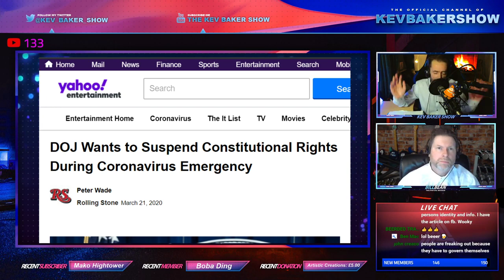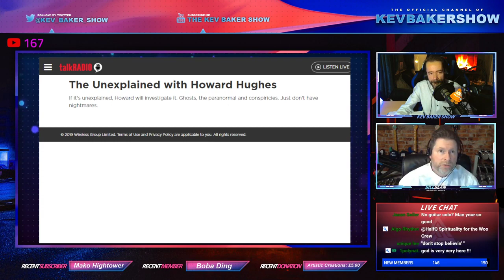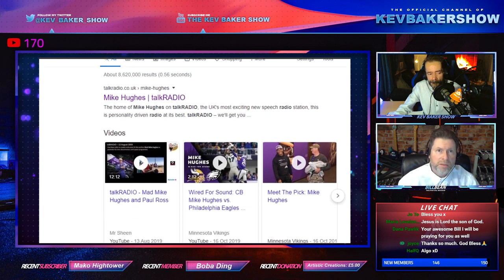Warrior Mode with The Spiritual Warrior, Bill Bean | Ep#02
Bill Bean & Kev Baker go over current events, the paranormal & more